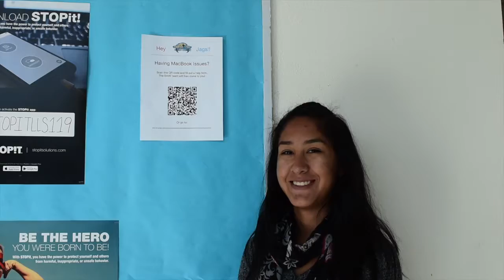Announcements 11.06.19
Good Morning Valencia!

Students - VHS HOSA has partnered with Alexa's Hugs to increase Seat Belt Awareness, and they need our help! We’ve challenged LLHS to see which school can complete more Teen Driving Surveys.
To complete the survey, go to the VHS Counseling Department Canvas page and click Teen Driving Survey module. Then, click "Driving Survey Link,” "Teen Driving Survey."  Finally, click on "Link."  The survey will take approximately 3 minutes to complete.

If you are interested in joining Student Council, please see Mr. Navarro in Room 101.

Jaguars - Tonight our Lady Jaguar Volleyball Team is taking on the Los Lunas Tigers in the LLHS gym for Round 2 of the District Tournament. Come out and support our Lady Jags at 6 pm. Make sure to WEAR RED!

Are you a senior? Do you have early release? Do you have a 2.5 or above? Do you have your own ride? Are you interested in exploring what you want to do when you leave high school? Think about the Senior Internship Class for this spring. Applications are due Nov 20th. See Ms. Montgomery or Ms. O’Conner for information.

Freshmen, Sophomores, and Juniors - Picture re-takes are tomorrow in the dance room. Photographers will be available from 8-2:30 pm. If you haven’t taken your picture for the yearbook yet, be sure to do it Thursday!

Students - if you are having trouble with your MacBooks, there are QR Codes around campus. Scan one to report your issue and the SWAT Team will be in contact with you!

Welcome back to "What's for Lunch?" Today for your entrees we will be having:
Cheeseburger Meatloaf Brown Gravy
New Mexican Chopped Salad
Bacon Cheeseburger
Mega Meat Pizza
Deli Club Sandwich
Uncrustable Peanut Butter & Jelly

And for sides there will be:
Scalloped Potatoes
Broccoli Salad
Baby Carrots Cucumber Slices
Homemade Roll
Assorted Frozen Fruit Cups
Choice of Fruit
Choice of Baked Chips
Choice of Milk

And come back next video to see what's on the menu!

🎵You're the one that I want (you are the one I want)
Oo-oo-oo, honey 🎵

That's right, you're the one that we want - try out for VHS's first musical. We will be performing this April 2020. We need people to sing, act, and dance. We also need backstage help. If you are interested, there is going to be a meeting on November 14th. Head straight to Room 504. Don't stop for lunch, we promise you'll still have time.